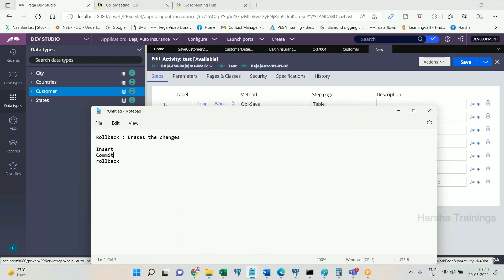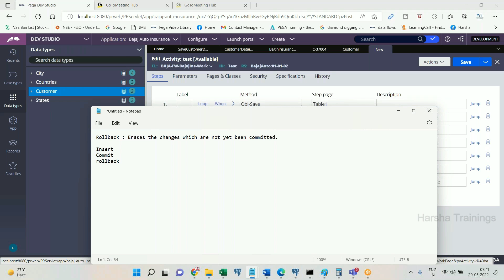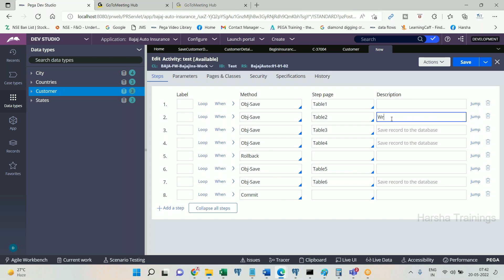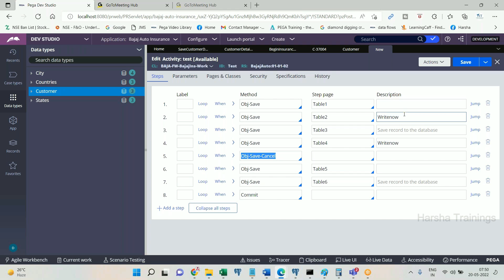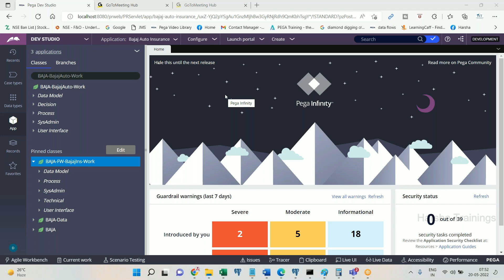PEGA | Different Between Roll back and Obj Save Cancel Methods In PEGA | PEGA PRPC Training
In this video you are going to learn about PEGA | Different Between Roll back and Obj Save Cancel Methods In PEGA  | PEGA PRPC Training

This video will help you understand the concept of PEGA | Different Between Roll back and Obj Save Cancel Methods In PEGA  | PEGA PRPC Training in details. Happy Learning!!

Courses Offered:
Core&Advance java
FreshersTranings & Placement CRT
Selenium & AutomachineTesting

Regards,
Harsha Trainings,
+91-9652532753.